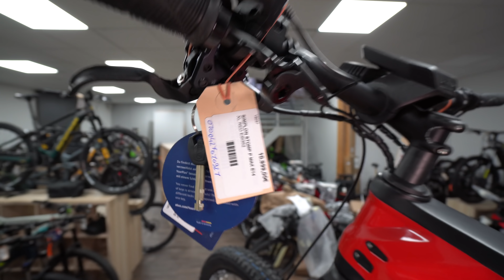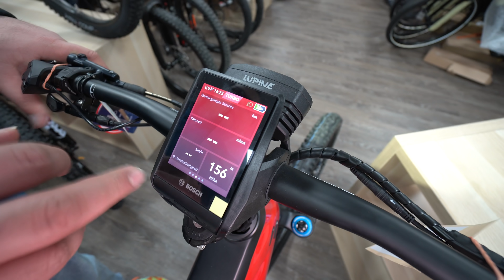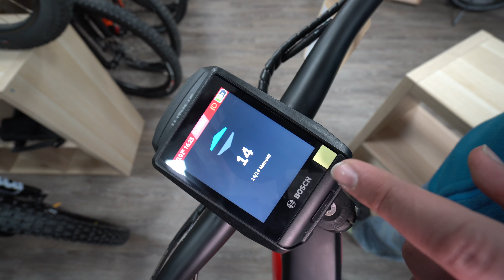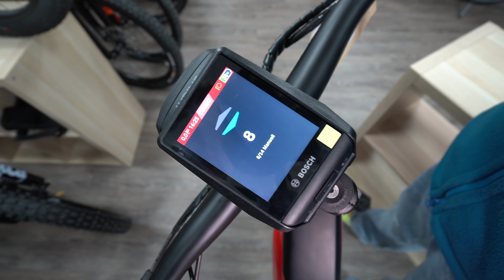E-Bike 2022 Simplon Stomp Pmax E14 MTB Carbon Bosch Performance Line CX Gen4 Review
TECHNISCHE DATEN
Rahmen
Rahmenmaterial
Carbon
Elektro-Antrieb
Motor-Hersteller
Bosch
Motormodell
Bosch Performance Line CX Gen4
Drehmoment
85 Nm
max. Unterstützung
bis 25 km/h
Motor Gewicht
2,6 kg
Leistung (W)
250 Watt
Motoraktivierung
Trittkraft gesteuert
Motorunterstützung
mit 4 Unterstützungsmodi
Akkumontage
Akku im Rahmen
Akkuspannung
36 V
Akkuleistung
625 Wh
Bremsen
Bremssystem
mit Scheibenbremse
Bremsentyp
mit hydraulischer Scheibenbremse

Katharinengasse 14
35390 Gießen
Montag - Freitag: 10:00 - 18:00
Samstag: 10:00 - 16:00